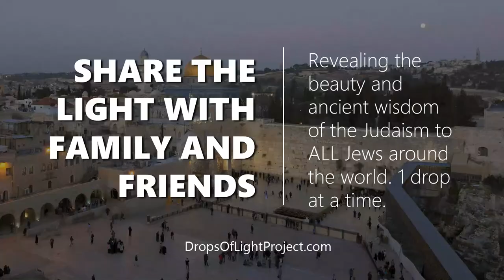If You Saw God, Would You Believe? (60 Sec) Rabbi Avraham Jacobovitz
The Oncologist goes to the Rabbi and tells him "if you would only show me G-d, I would become an observant Jew" - The Rabbi says...

If You Saw God, Would You Believe? - by Rabbi Avraham Jacobovitz